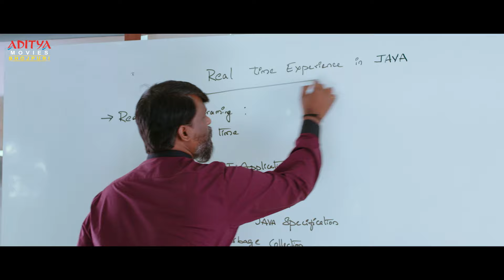Hello Guru Prema Kosame Movie B2B Comedy Scenes | Bhojpuri Movie | Ram Pothineni, Anupama | Pranitha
Watch & Enjoy Latest South Movie "Hello Guru Prema Kosame" (Dumdaar Khiladi) B2B Comedy Scenes, Starring Ram Pothineni, Anupama Parameswaran, Pranitha Subhash, Prakash Raj, Sayaji Shinde, Sithara, Raghu Babu & Others Exclusively on Aditya Movies Bhojpuri.

Credits:-
Film Name: Dumdaar Khiladi (Hello Guru Prema Kosame)
Actor: Ram Pothineni
Actress: Anupama Parameswaran, Pranitha Subhash
Producer: Aditya Movies & Entertainments (India) LLP
Story, Screenplay: Prasanna Kumar
Director: Trinadha Rao Nakkina
Editing: Karthika Srinivas